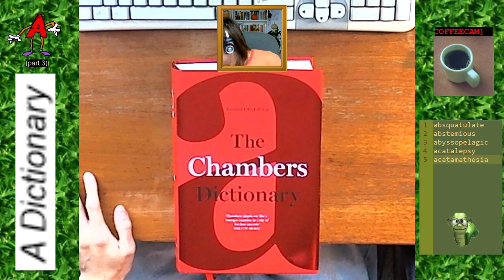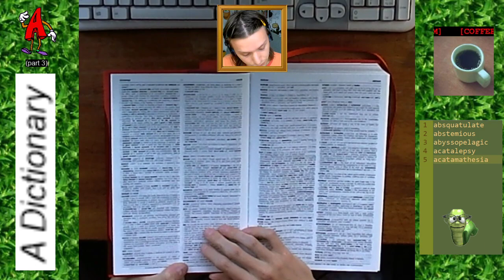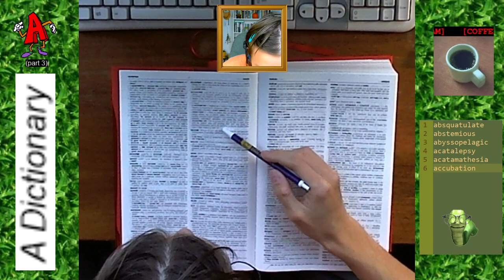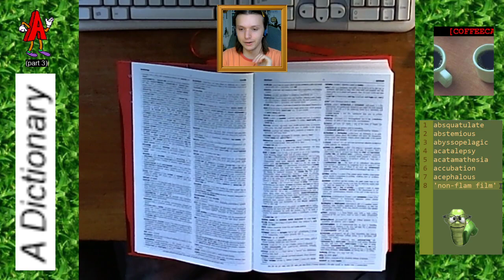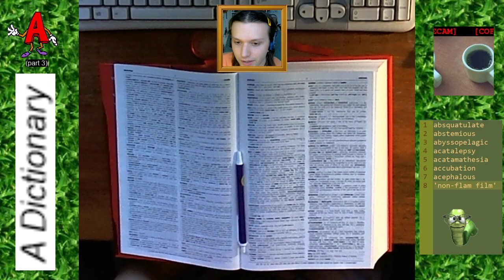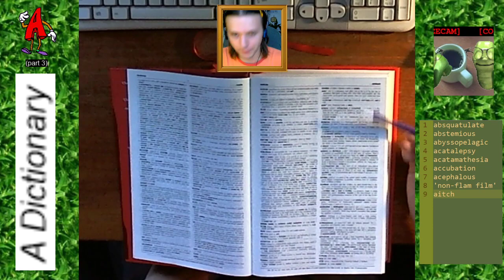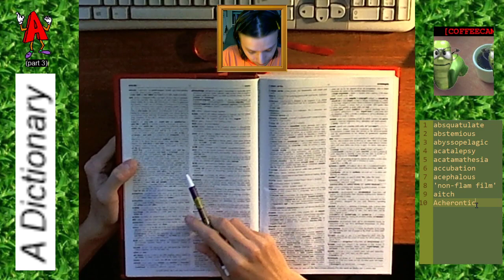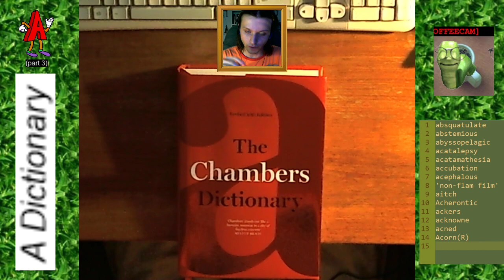reading a dictionary - the letter 'A' (part 3)